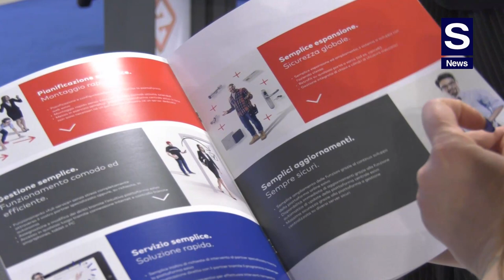Rita Bortolazzi, Dormakaba: Exivo, la soluzione cloud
Rita Bortolazzi, Responsabile Vendite Exivo di Dormakaba, ai microfoni di S News a Sicurezza 2017 sottolinea con entusiasmo: “Siamo presenti con moltissimi prodotti ed in particolare con la nostra soluzione in cloud, Exivo. Brillante,  comoda, versatile, Exivo dà spazio al partner e, soprattutto, all’utente finale che, finalmente, diventa protagonista dei suoi sistemi e del suo ambiente”.

Molteplici i  vantaggi di questa soluzione nuova per dormakaba. “L’utente finale, ma anche il partner  – evidenzia Bortolazzi - può accedere attraverso internet, quindi semplicemente attraverso una pagina, una homepage protetta con indirizzo https, ed usufruire di Exivo da diversi tipi di dispositivi, come tablet, pc, smartphone, tutti i dispositivi che, ad oggi, usiamo correntemente”.

Bortolazzi specifica caratteristiche e funzionalità di Exivo e presenta anche le varie soluzioni Dormakaba per il settore.